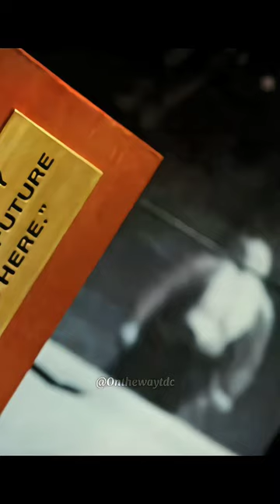Tonystark Most Funny And serious 24 February 2024